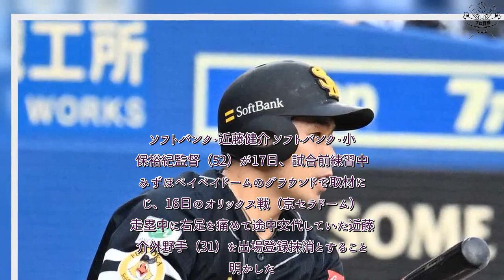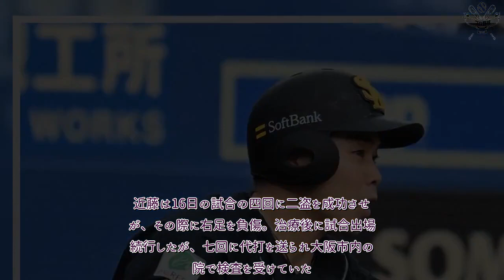H91- ソフトバンク・近藤健介が登録抹消へ 「自分で『無理です』と」小久保監督が明かす